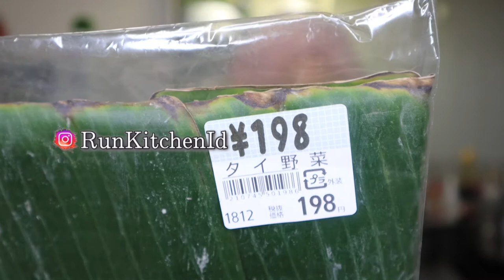Masakan pertama di tahun 2021 ! PEPES IKAN JERUK.. nah loo? みかん鯛ペペス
hi guys !! masakan pertamaku di tahun 2021..
pepes ikan jeruk ? lah kok jeruk? tonton videonya biar ga penasaran.

bahan-bahannya :
-daun pisang
-ikan kakap
-bawang merah
-bawang putih
-jahe
-lengkuas
-serai
-daun jeruk (bagus pakai kemangi juga)
-kunyit dan kemiri bubuk
-garam,gula, lada
-jeruk nipis

siapin juga tusuk sate ya ...

coba recook dan tag @runKitchenid dan @ellyska_runi di IG yuk, sapa tau aku DM balik dan ngasih give away something hehe